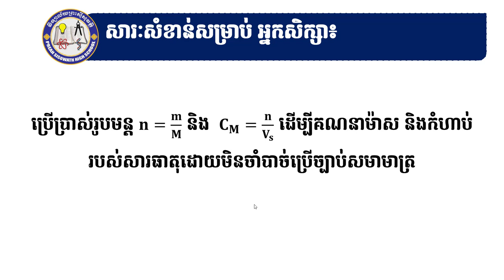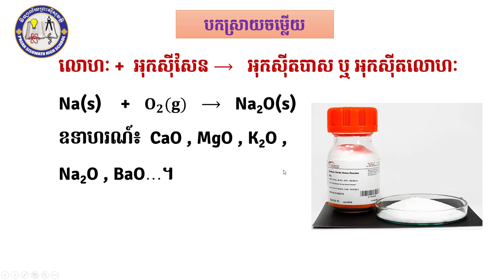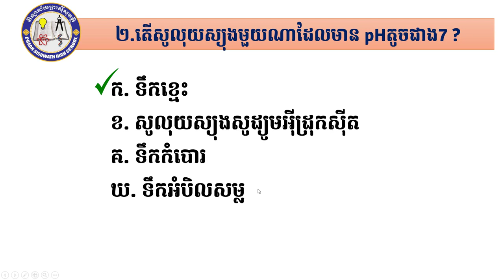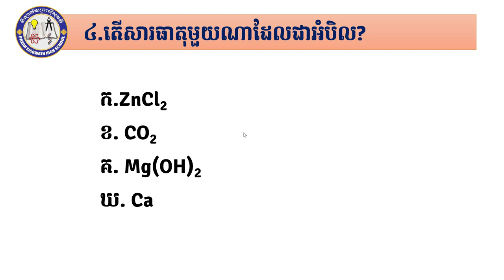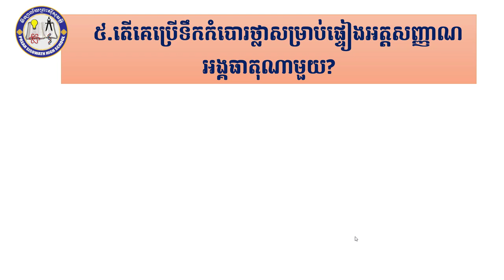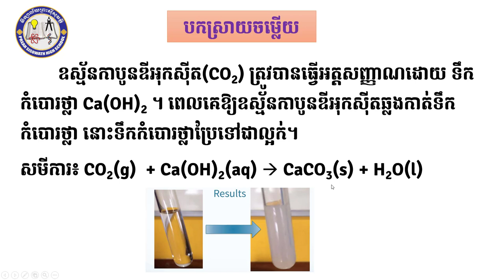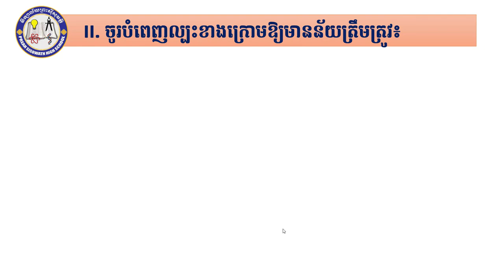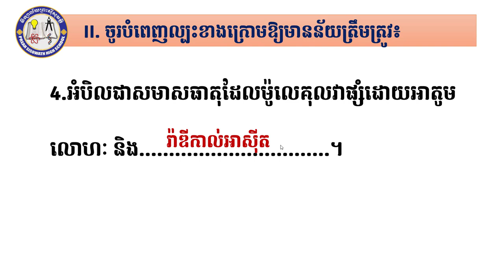Copy of 2 K9CHEQ&AEP13 ជ៣៖អុកស៊ីត អាស៊ីត បាស និងអំបិល២ mp4